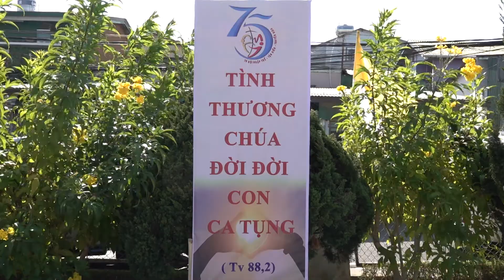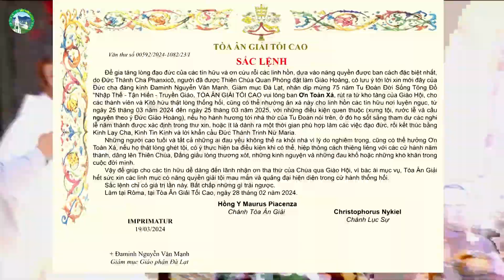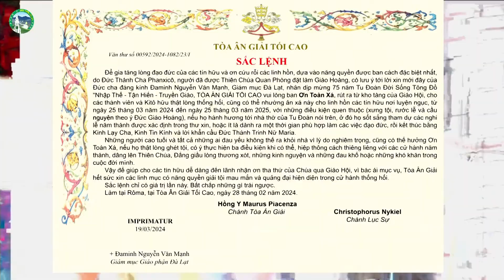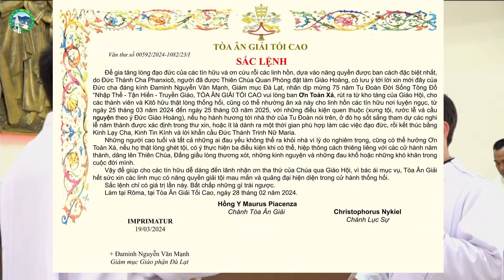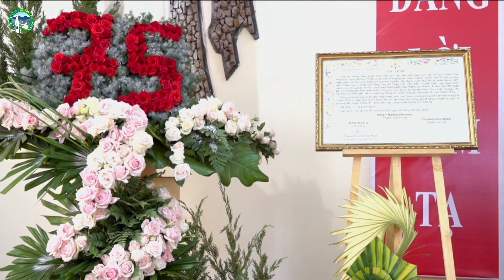Thánh Lễ Khai Mạc Năm Thánh - 75 Năm Hai Tu Hội Nam - Nữ ICM. Do Đức Cha Đaminh chủ sự